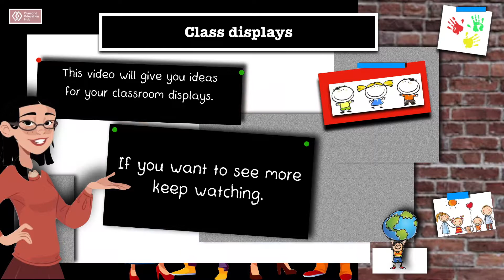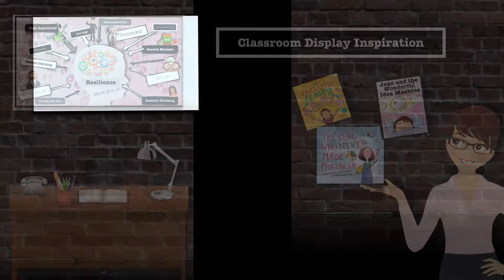Resilience Display| Diamond Education Hub| Classroom Displays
Diamond Education Hub Improving Children’s Life chances Through The development of Teaching Excellence.
©️Custom Made Resource Sample

This Resource sample is part of the Diamond Education Hub Teacher's Toolkit series.  This resource is available to purchase with supporting teaching documents.

NQT Series
💻Teaching Resources
💻Professional Development
💻Early Readers
💻Leadership

Pinterest - Diamond Education Hub
Ettienne Hub -  SEND Intervention Consultancy

Cindy Ettienne-Murphy BA(Hons)QTS cert Ed NPQH